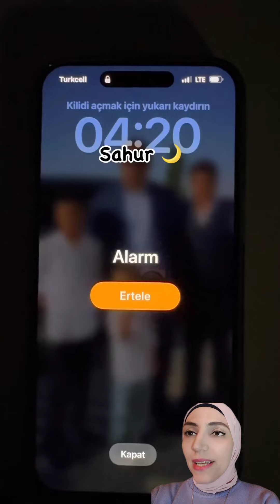سيدة شرفتنا ب استقبال عيد الفطر بطريقة تدهش زينة و صلاة العيد مباشر